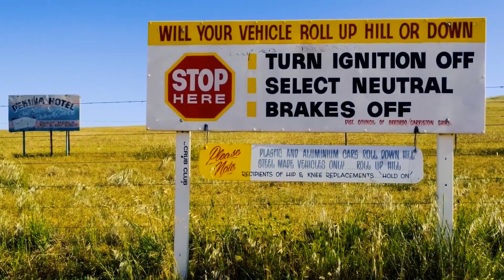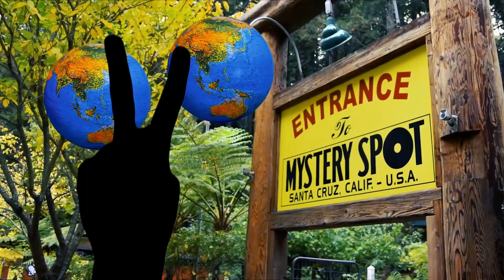इस gravitational anomaly के रहस्य का राज़!!! (The real reason and 100% explained!)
Apparently there are these mysterious places where "gravity" doesn't seem to work. But we, being physics lover can't really help ourselves without solving them, or atleast try to. Well, in this video we're gonna go deep and find the answer to all these questions, which will satisfy your deepest curiosity! Watch the video till the end, cause we're gonna discuss why gravity doesn't work at these places, the reason behind them and what makes them special.

Credit : Credit to all the images, videos and clips used in the content goes to their original creator. Also if you want your content removed from the video, let us know first.